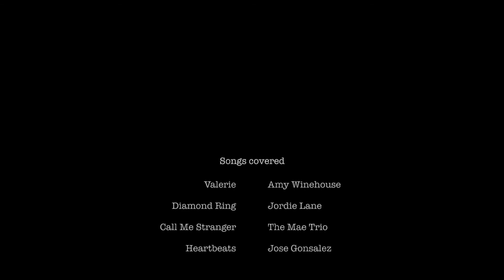Grangehill- basic demo track, no cello.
Ellie Hansford (vocals), Adam Johnstone (lead guitar) and Graham McGeorge (cello).
4 covers: Valerie- Amy Winehouse, Diamond Ring- Jordie Lane, Call Me Stranger- The Mae Trio and Heartbeats- Jose Gonzalez version.